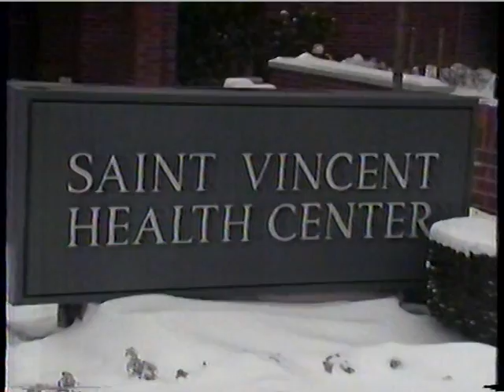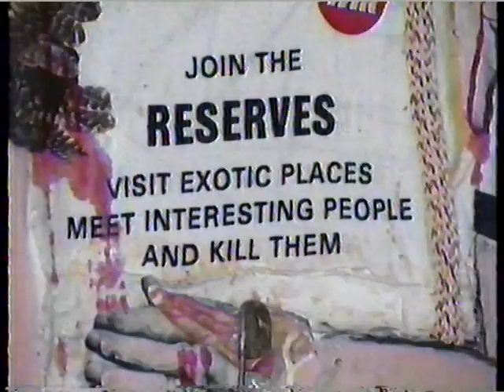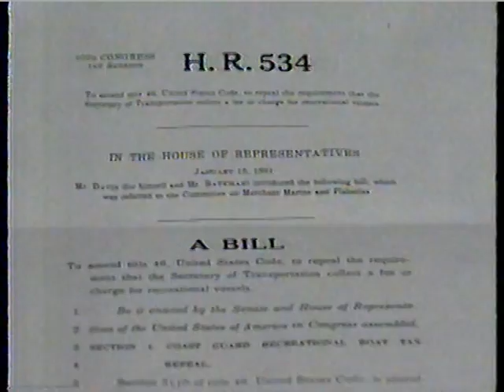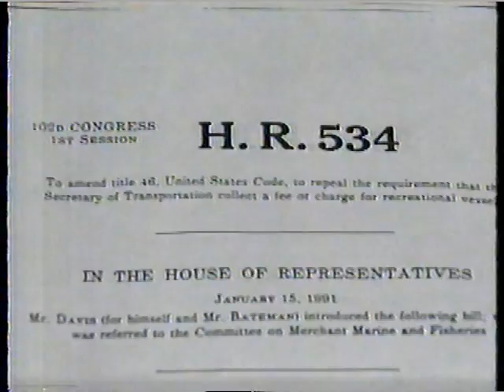WSEE-TV Newswatch 35 02/17/91 - Part 1 of 2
Scott Bremner on the desk.